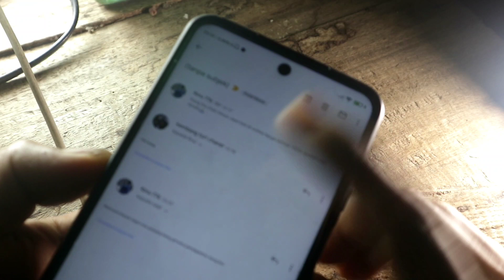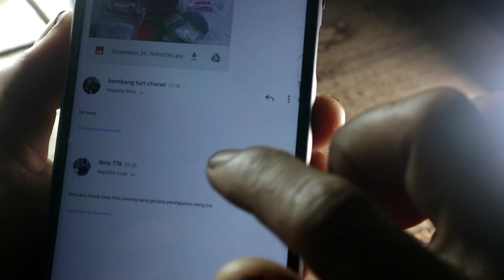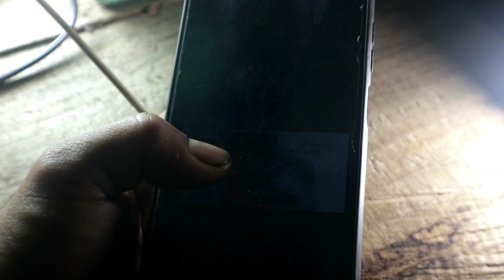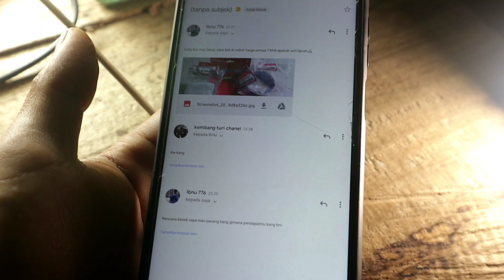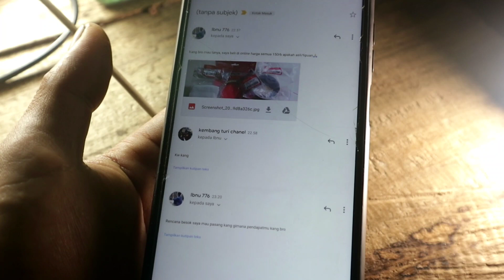coba analisa keaslian sparepart olshop